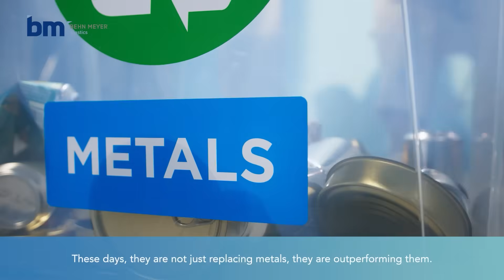Plastics As Material of Choice - Behn Meyer Plastics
Key takeaway:
00:00 Metal Replacement
00:25 Benefits of Plastics
00:46 Contact us

The shift from metals to high-performance plastics is transforming industries worldwide! 🌍 Thanks to cutting-edge thermoplastics, manufacturers now have access to lightweight, durable and heat-resistant materials—without the limitations of traditional metals.

Learn how Behn Meyer, a manufacturer and distributor of polymers solutions are advancing progress in various sectors with their product range and technical expertise